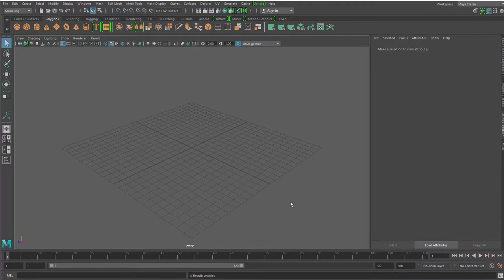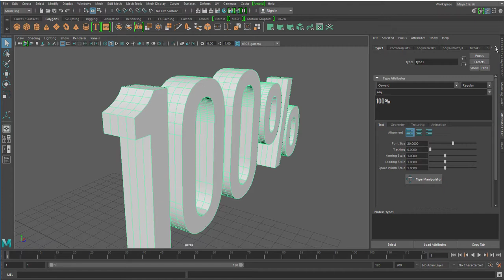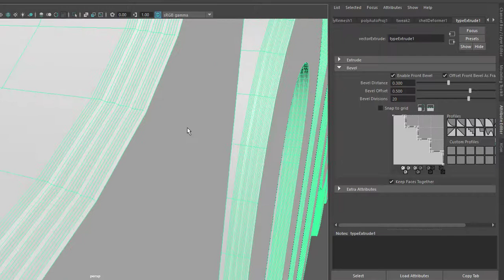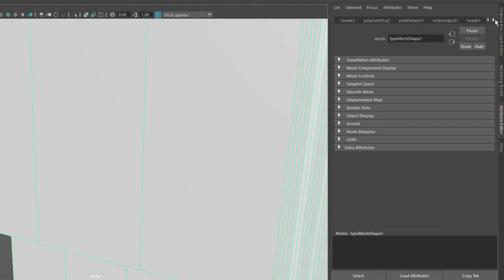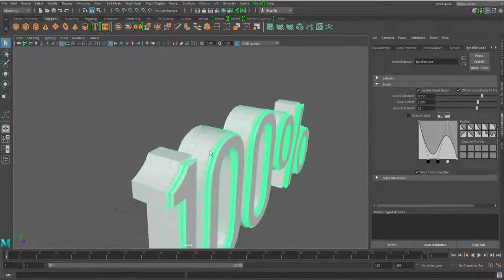Maya 2017 - Type Fonts und Bevels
Ich benutze Schrifttypen selten, aber sehe, dass sich seit den letzten Maya-Versionen diesbezüglich einiges getan hat. Zum Beispiel kann ich der Abschrägung, dem Bevel, eine Kurve verleihen, diese sogar selbst zeichnen. Das war bisher viel komplizierter.